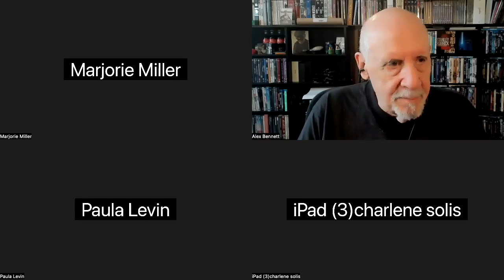Alex Bennett's PopUp 10/2/2023